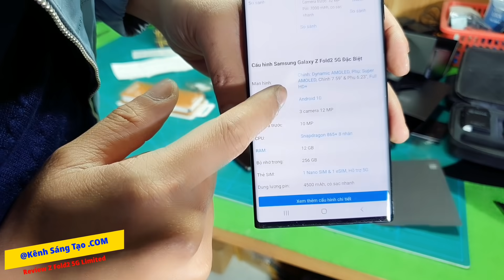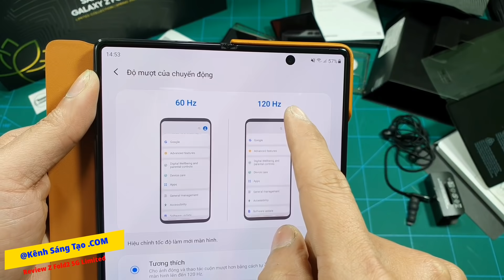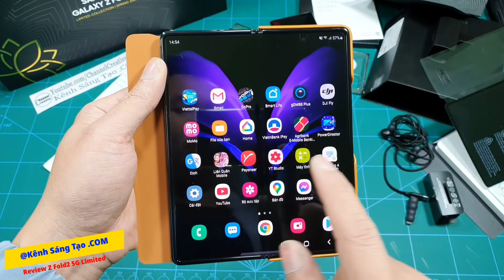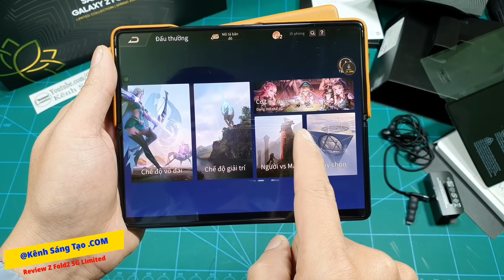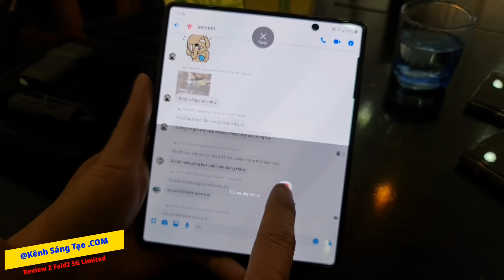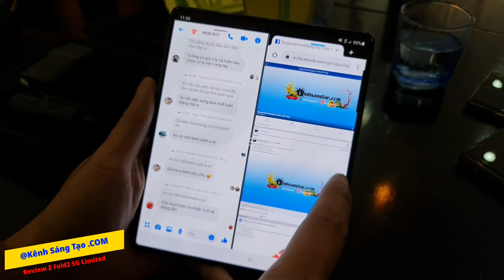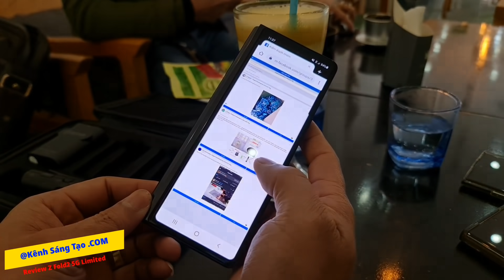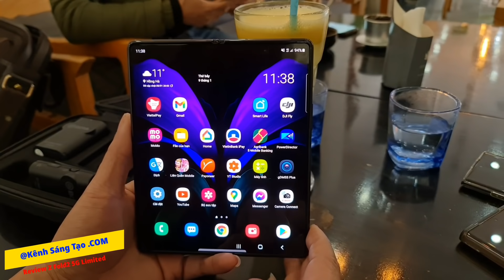Đập Hộp Quà SN 50 Triệu - Samsung Galaxy Z Fold 2 5G Limited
Đập hộp Điện thoại Samsung Galaxy Z Fold 2 5G Đặc Biệt
Anh em có thể tham khảo thêm tại đây, có bản đặc biệt mùa hè